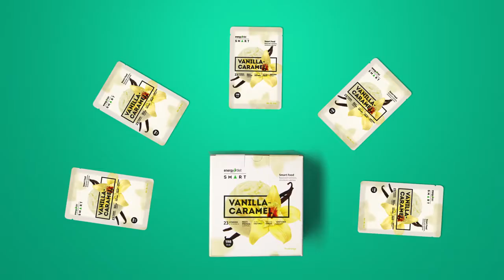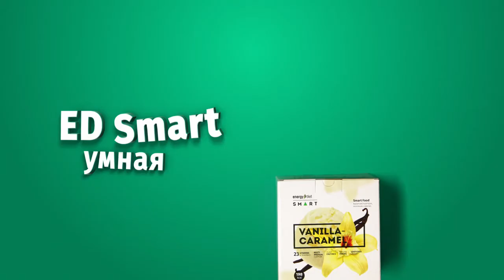Что такое Energy Smart?!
Energy Diet Smart - новая эра в здоровом питании современного человека! 😋

Прочитать о вкусных и полезных коктейлях, и заказать их с доставкой на дом можно зарегистрировавшись через 🆔 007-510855 (будет накапливаться скидка 3-10 %)
_____________________________________________🌍 Я с командой партнёров развиваю сеть эко-магазинов функционального питания в России, Украине, Прибалтике, Белоруссии, Казахстане, Киргизии ❗
⚡И если ты не из тех, кто ️ вечно ищет отговорки/сомнения - приходи на встречу и узнай как выйти на доход 100-150 т.р. в течение нескольких месяцев и получить в подарок 🎁 Mercedes-Benz™❗
А дальше 🔛 только больше 💪